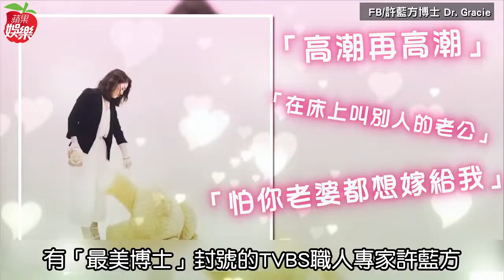獨家直擊｜許藍方不倫風暴人夫帥醫上工避腥事 「姿勢上的問題」溫柔點出病徵 ｜ 蘋果新聞網 ｜ 蘋果日報